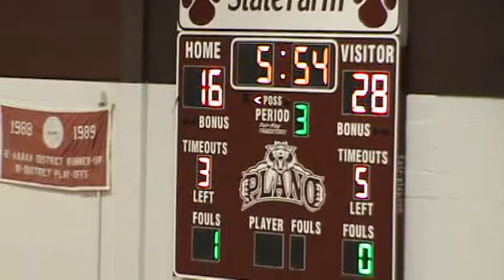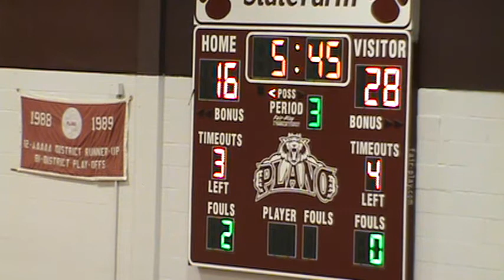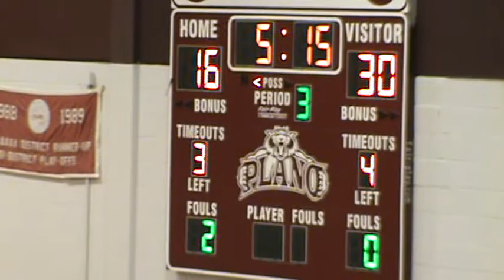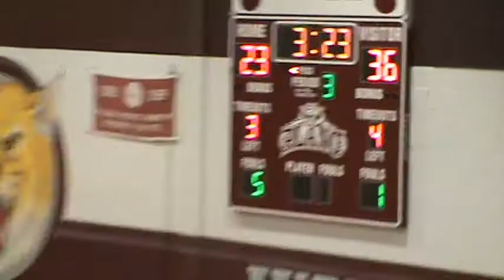Marcus Basketball @ Plano HS 2012 Part 3